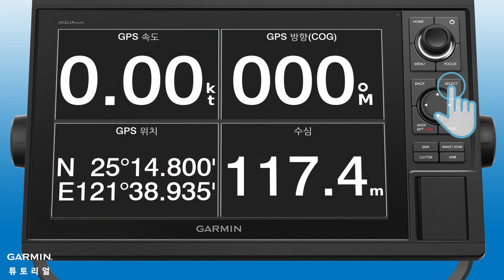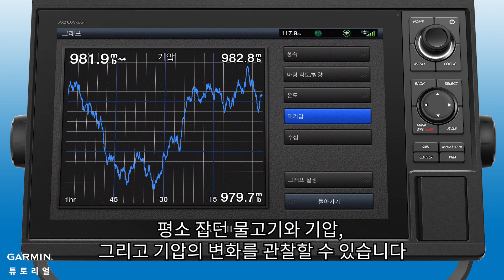[튜토리얼] 기압을 보는 방법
AQUAMAP 2세대 시리즈를 사용하여 기압을 보는 방법을 알려드리겠습니다